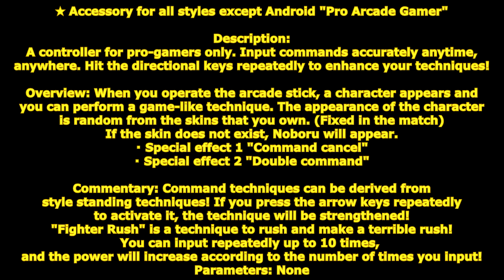[ GetampedX ] Acc Review - Pro Arcade Gamer